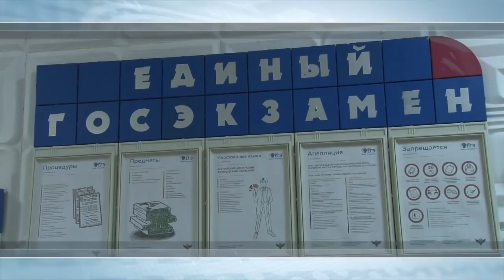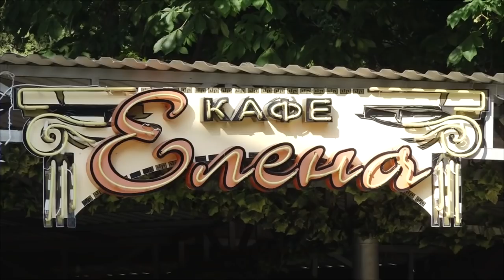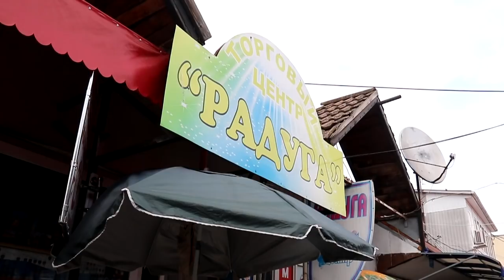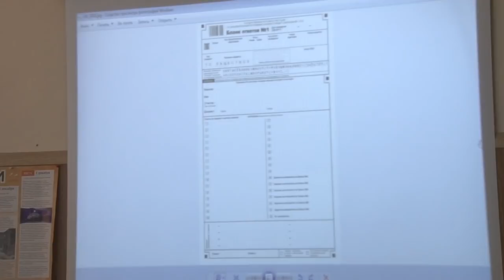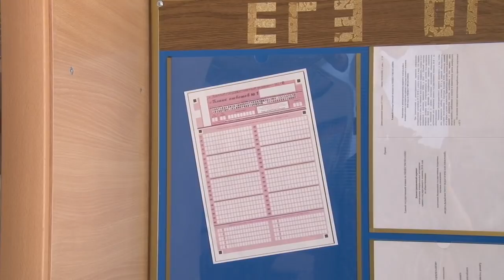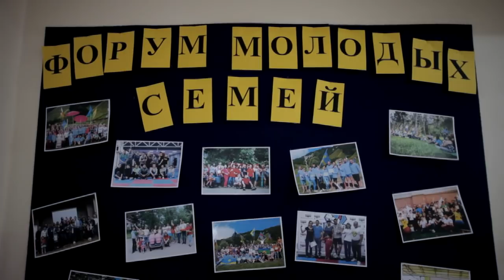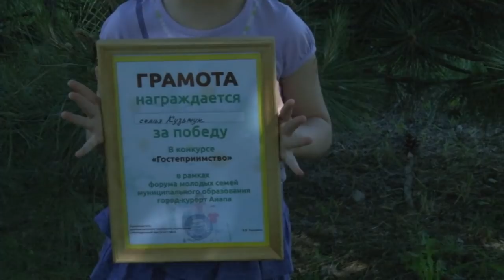Новости "Анапа Регион" от 22 мая 2018 года